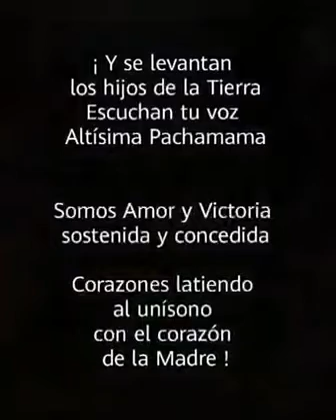Haz lo que amas y hazlo seguido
Video de El Ale K